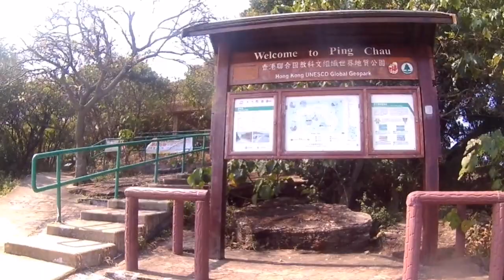EXPLORING TUNGPINGCHAU ISLAND PART 1